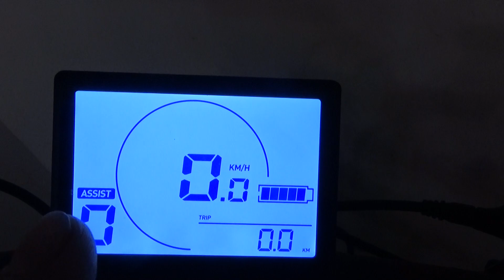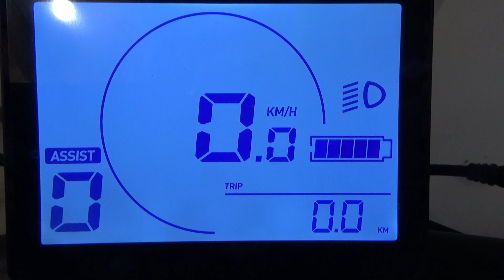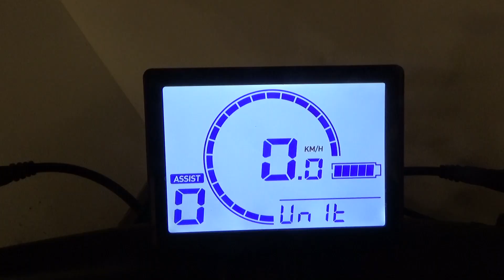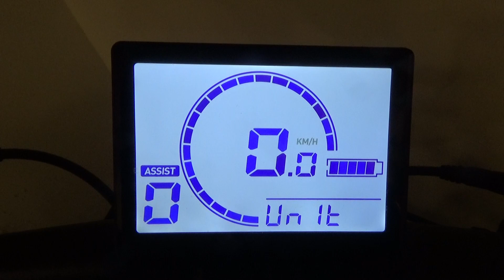Display L401E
Tout sur le display L401E, le mode d'emploi, les réglages. A la fin de cette vidéo le display de ton vélo électrique n'aura pas de secret pour toi.